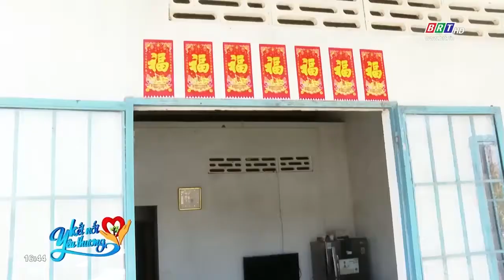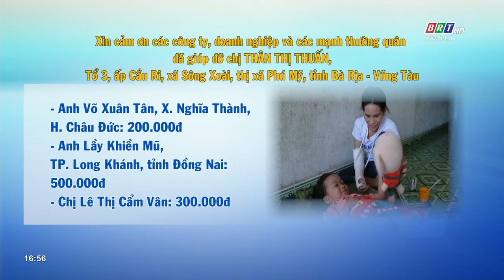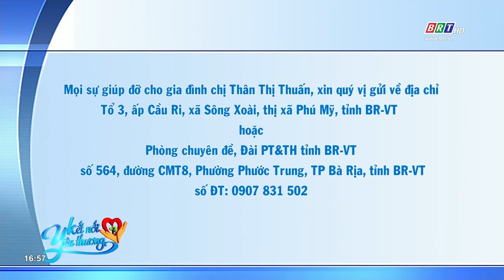Kết nối yêu thương: Hoàn cảnh gia đình bị tai nạn giao thông | BRTgo